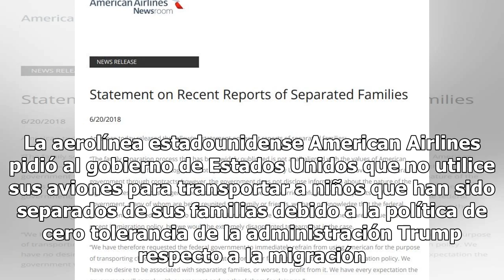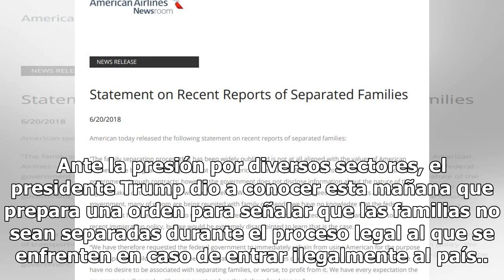“Unimos familias, no las separamos”: American Airlines se niega a trasladar niños separados de sus f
“Unimos familias, no las separamos”: American Airlines se niega a trasladar niños separados de sus familias